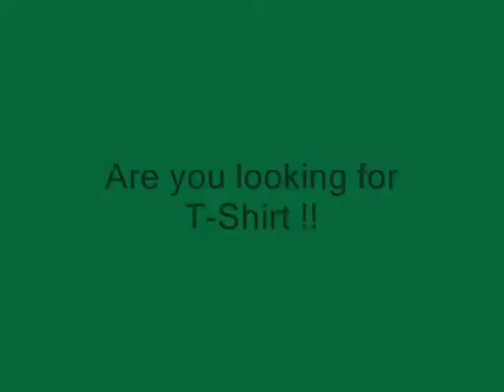T Shirt Exporter Singapore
PARICO CLOTHING is one of the leading T-Shirt Exporter. . T-Shirt Exporter Singapore,T-Shirts Exporter Singapore, T-Shirts Exporters in Singapore, T-Shirt Exporter in Singapore, Exporter of T-Shirt in Singapore, Singapore T-Shirt Exporter, T-Shirt Supplier Singapore, t shirts Factories in Singapore , T-Shirt Company Singapore, Tee Shirt Factory in Singapore, T-Shirt Manufacturer Singapore, Tee Shirt Industry in Singapore, T-Shirt supplier in Singapore, t-shirt printing Company in Singapore, organic t-shirt factories in Singapore, custom t shirt exporter Singapore.